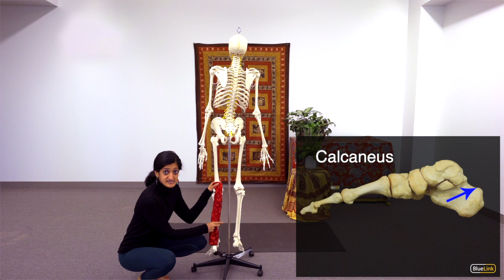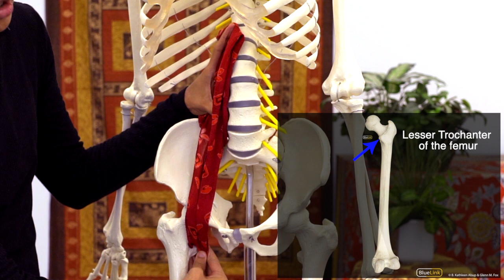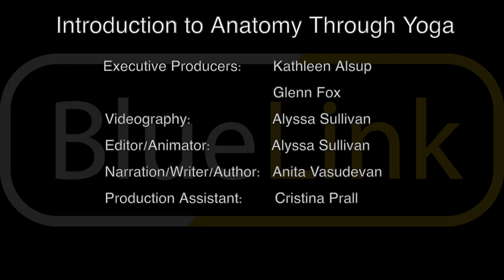Introduction to Anatomy Through Yoga: Lower Extremity- Hip and Leg Flexors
Introduction to Anatomy Through yoga is a series of 10 multimedia videos with the goal of understanding the actions of yoga through an anatomical perspective. Each video discusses the biomechanics of yoga by breaking down the dynamic anatomical components of a variety of poses in specific regions of the body.